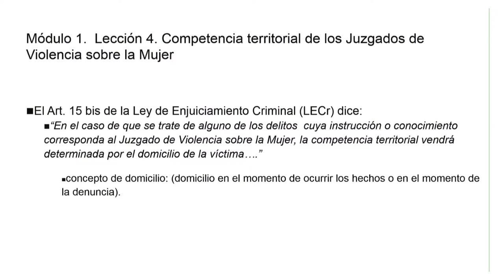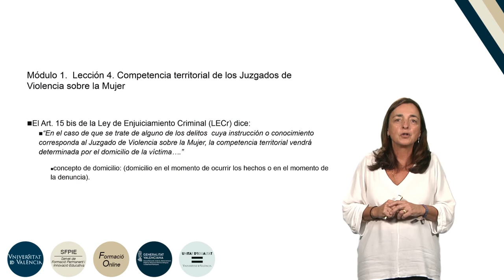6.1.4. Competencia territorial de los Juzgados de Violencia sobre la mujer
Autor: Rangel Lorente, Herminia
Serie: Formación básica en materia de violencia de género.
Año: 2019
Resumen: En este video se explica la competencia judicial territorial de los Juzgados de Violencia sobre la Mujer.